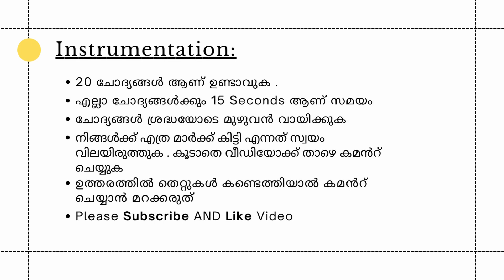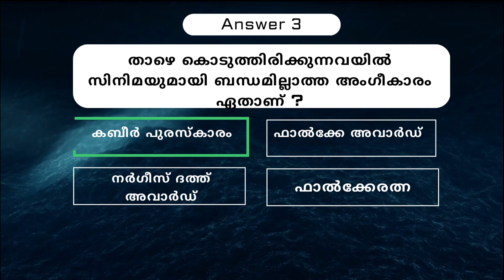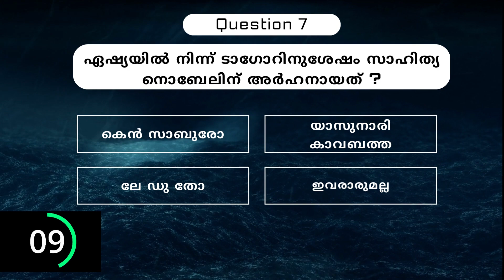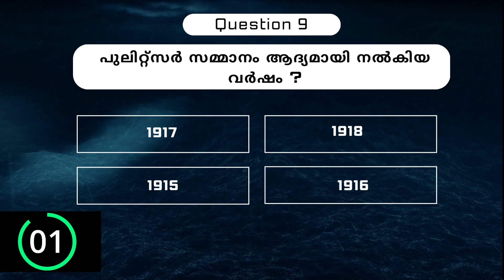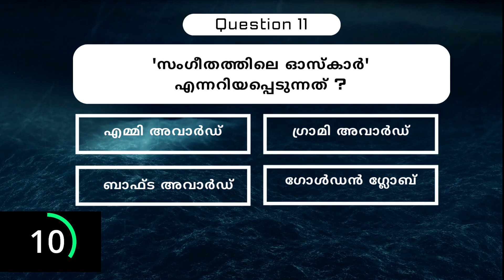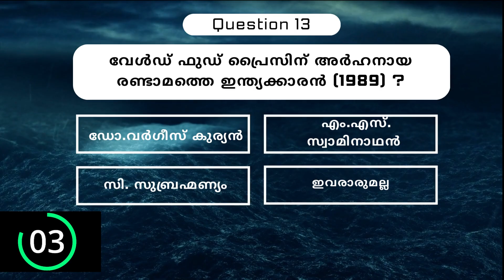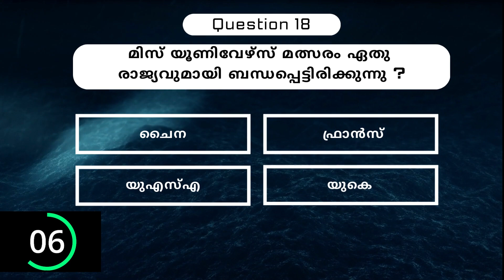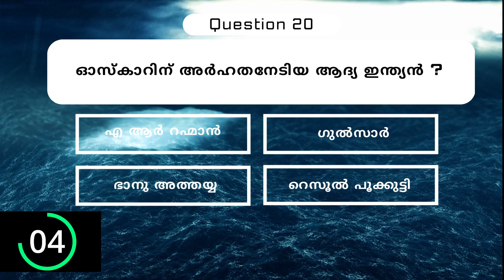പുരസ്കാരങ്ങളും അംഗീകാരങ്ങളും - MOCK EXAM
Current Affairs
✅  LDC Clerk Previous Questions -